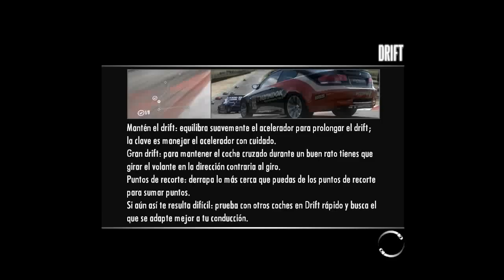Need for Speed Shift Pc gameplay on a laptop (720p) dificulty:high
a high quality gameplay of need for speed shift on my laptop the game runs on max settings at 1280x720 i recorded it with fraps, enjoy it.

IGNORE:
8800GT 9600GT 8600GT 9800GT HD4850 HD4870 HD3870 HD4670 HD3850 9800GX2 9800GTX HD4870X2 HD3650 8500GT 9800GTX

E6300 E6320 E6400 E6300 E6400 E6420 E6550 E6600 E6700 E6750 E6850 E7200 E7300 E7400 E8200 E8300 E8400 E8500 E8600 X6800 Q6600 Q6700 Q9400 Q9300 Q9450 Q9550 Q9650 QX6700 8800 GT
8600 GT
9600 GT
9800 GT
HD 4850
HD 4870
HD 4670
HD 3870
HD 4870 X2
9800 GX2
HD 3850 PCI-E
9800 GTX
8500 GT PCI-E
9800 GTX
HD 4670
HD 4650
9400 GT
9500 GT
9800 GT
9800 GTX
HD 4850
HD 4870
GTX 260
GTX 280
9600 GSO
HD 3650